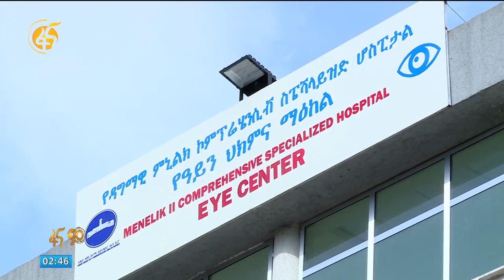ትልቁና ዘመናዊው የአይን ህክምና ማዕከል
በዳግማዊ ምኒሊክ ሆስፒታል በ461 ሚሊየን ብር ወጪ የተገነባው በሀገር አቀፍ ደረጃ ትልቁ እና ዘመናዊ የአይን ህክምና ማዕከል ተመርቆ ለአገልግሎት ክፍት ተደርጓል፡፡

ማዕከሉ የከተማዋ ብቻ ሳይሆን በመላ ሀገሪቱ ያለውን የዓይን ህክምና አገልግሎት በጥራት፣ በተደራሽነት እና በቅልጥፍና በእጅጉ እንደሚያሳድግ ተነግሯል።